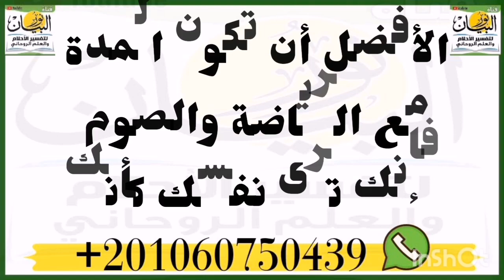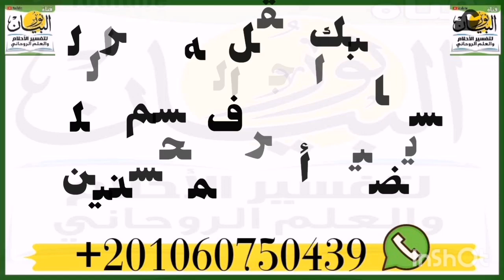تحضير الجان اشيالوه يكشف لك المغيبات والاسرار ومعرفه الاخبار والكشوفات